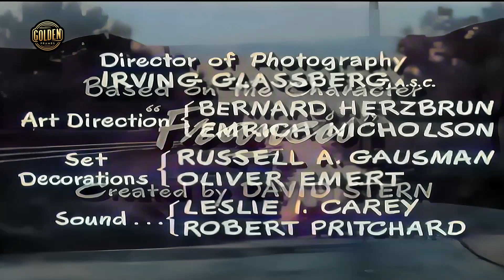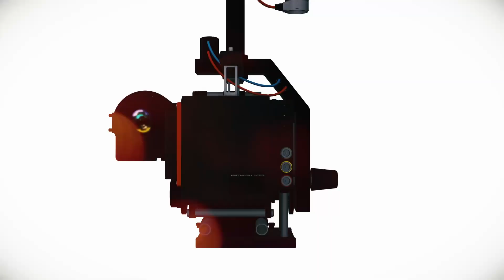Comedy Movie Discover the 1951 Classic 'Francis Goes to the Races': Plot, Cast, and More - Full HD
"Francis Goes to the Races" is a 1951 American comedy film and the second in the series of movies featuring the talking mule, Francis. Here are some key details about the film: Hollywood classics

    Director: Arthur Lubin
    Producer: Robert Arthur
    Screenplay: David Stern
    Based on: Characters created by David Stern
    Cinematography: Irving Glassberg
    Editing: Milton Carruth
    Production Company: Universal Pictures
    Distributor: Universal Pictures
    Release Date: May 23, 1951
    Runtime: 88 minutes
    Language: English

Plot Summary

The film continues the adventures of Peter Stirling (played by Donald O'Connor) and his talking mule, Francis. This time, they get involved in the world of horse racing. When Peter and Francis visit a horse race, Francis provides tips on which horses will win, which leads to a series of humorous and chaotic events. The mule's uncanny ability to predict race outcomes gets Peter into trouble with some shady characters and racing officials.
Cast

    Donald O'Connor as Peter Stirling
    Piper Laurie as Frances Travers
    Cecil Kellaway as Colonel Travers
    Jesse White as Frank Damer
    Zasu Pitts as Mrs. T. J. O'Connor
    Gene Lockhart as Admiral P.P. Lockwood
    Barry Kelley as Capt. Daniels
    Chill Wills as the voice of Francis (uncredited)

Reception

The film was a commercial success, building on the popularity of the first "Francis" movie. It is remembered for its light-hearted humor and the unique premise of a talking mule, which appealed to a wide audience.
Legacy

"Francis Goes to the Races" is part of a series that includes several sequels, all featuring the antics of Francis the talking mule and his human companion, Peter Stirling. The series was well-received in its time and contributed to the career of Donald O'Connor, who became widely recognized for his comedic talents.

The "Francis" series is a notable example of early 1950s family entertainment, blending elements of fantasy, comedy, and light-hearted adventure.